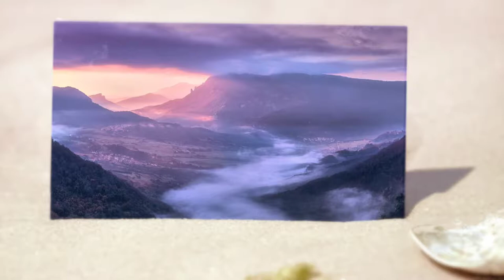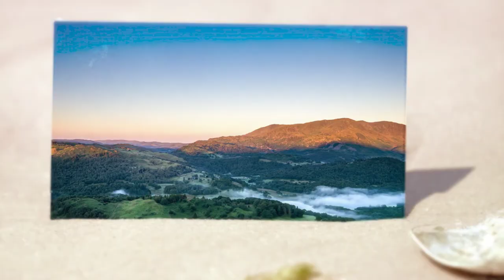Lovers In Arms by Petrenj Music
A beautiful, sentimental music theme with an elegant piano and inspiring background strings, best for wedding videos, love stories, cinematic, timelapse or nature related visuals.

Um lindo tema musical sentimental com um piano elegante e cordas de fundo inspiradoras, ideal para vídeos de casamento, histórias de amor, cinema, timelapse ou visuais relacionados à natureza.

Título Original: Lovers In Arms
Autor: ElegantAudio